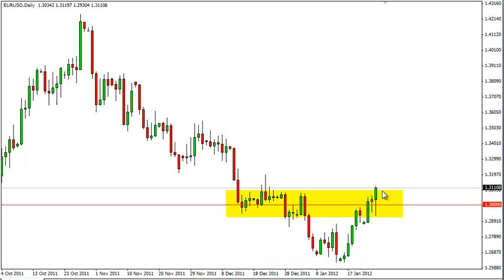EUR/USD Technical Analysis for January 26, 2012 by FXEmpire.com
- January 26, 2012 currency daily technical analysis for the EUR/USD pair.